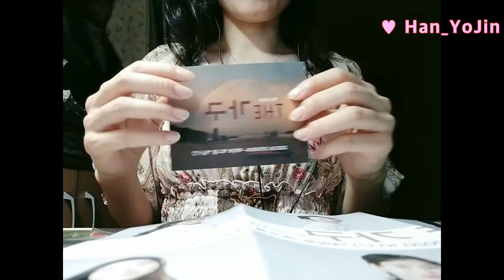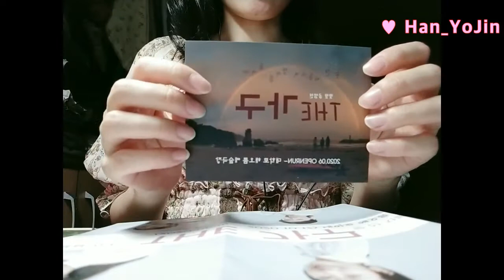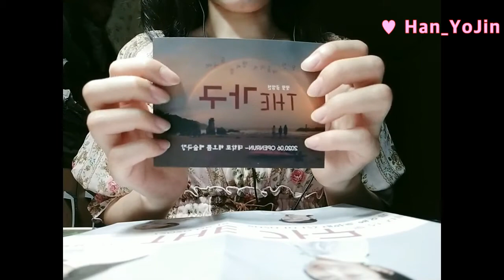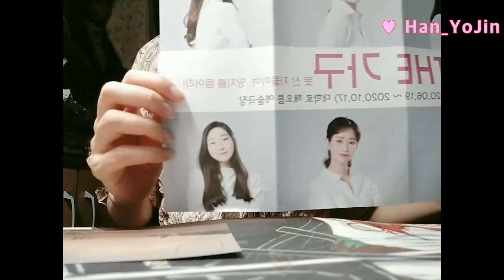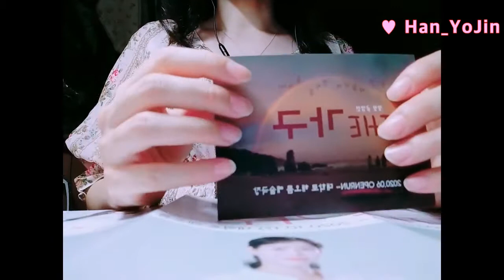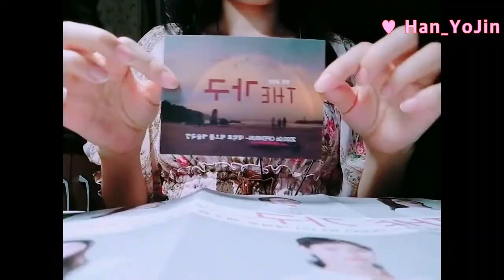[연극] 왈왈 공방전 THE 가구 관람 후기 ASMR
안녕하세요?
한요진 입니다.

오늘은 연극 THE 가구 관람 후기를 가지고 왔어요.
이번에도 ASMR 버전 입니다.
(속삭이기)

여성이 엄마가 되어 가정의 일원으로 살아가다보면
내가 누구인지를 잊게 되는 경우가 많이 생기는 것 같아요.

아이들 위주로, 남편 위주로 생각하며 자신을 희생하는
모든 어머니들께 바치는 연극 같습니다.

기혼이든 미혼이든, 누구나 인생에 한번 쯤
"나는 누구인가?" 를 고민하는 때가 있을거에요.

그런 고민이 있으신 분들은 꼭 한번 보셨으면 좋을 연극입니다.
아직 그런 고민이 없던 분들이시면, 고민이 생기기 전에 봐두시는게
더 좋을 것 같아요.

이 연극 덕분에 나는 누구인지를 더 깊이 생각해볼 수 있는 좋은 기회가 되었습니다.

감사합니다.

여기를 참고해 주세요.